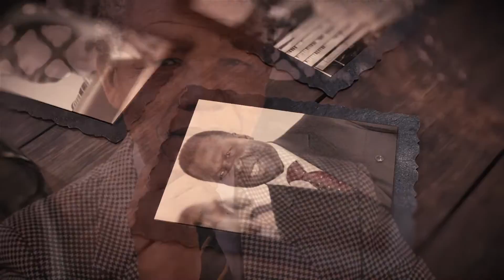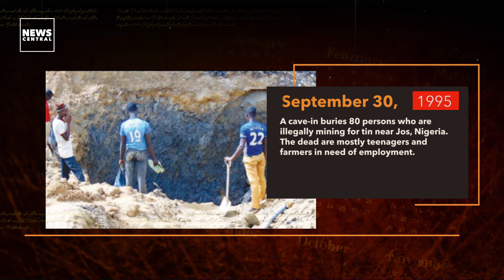This Week in African History